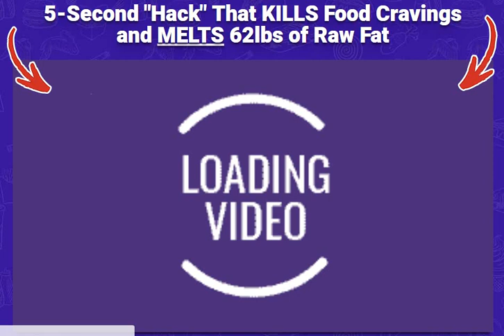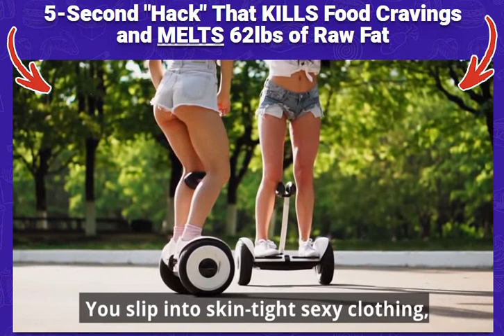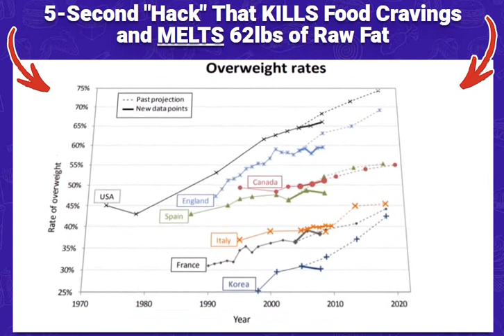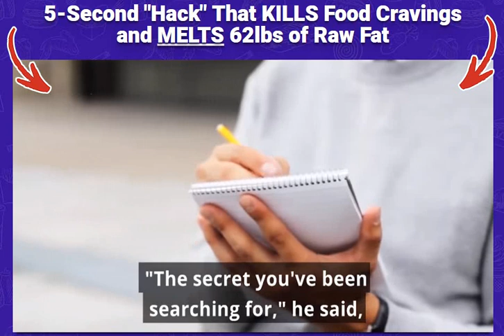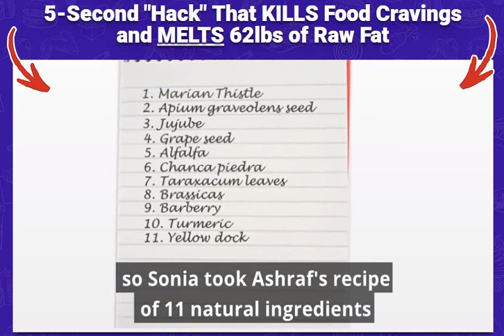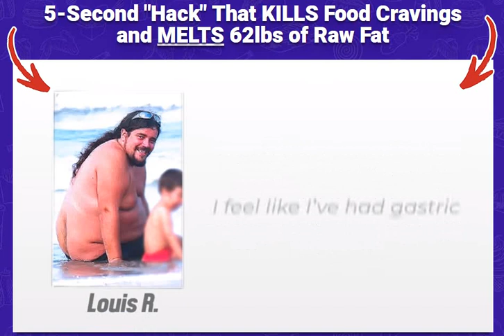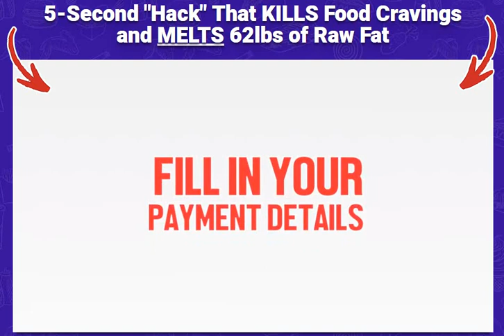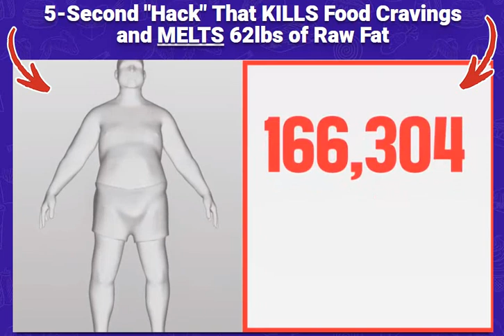Strange "water hack" burns 2lbs overnight - leptitox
Then Select Your Country

The Feel Great System is a nutritional system with two scientifically designed food products. They help with cravings, hunger, fatigue, crashes after meals, bloating and supporting healthy blood sugar and cholesterol levels.

The Feel Great System was created by Rav Malik because he saw a big need for the average person who is struggling to maintain a healthy lifestyle without shakes, cutting out carbs. or doing an extreme diet.

THIS VIDEO IS NOT DESIGNED TO, AND DOES NOT, PROVIDE MEDICAL ADVICE. ALL CONTENT (“CONTENT”), INCLUDING TEXT, GRAPHICS, IMAGES AND INFORMATION IN THIS VICEO ARE FOR GENERAL INFORMATIONAL PURPOSES ONLY.

THE CONTENT IS NOT INTENDED TO BE A SUBSTITUTE FOR PROFESSIONAL MEDICAL ADVICE, DIAGNOSIS OR TREATMENT. NEVER DISREGARD PROFESSIONAL MEDICAL ADVICE, OR DELAY IN SEEKING IT, BECAUSE OF SOMETHING YOU HAVE SEEN IN THIS VIDEO. NEVER RELY ON INFORMATION FROM THIS VIDEO  IN PLACE OF SEEKING PROFESSIONAL MEDICAL ADVICE.

THE OWNER OF THIS VIDEO IS NOT RESPONSIBLE OR LIABLE FOR ANY ADVICE, COURSE OF TREATMENT, DIAGNOSIS OR ANY OTHER INFORMATION. YOU ARE ENCOURAGED TO CONFER WITH YOUR DOCTOR WITH REGARD TO INFORMATION CONTAINED.